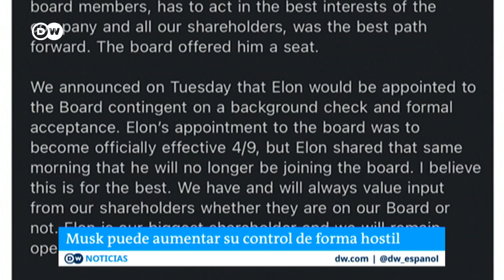Elon Musk no se unirá a la junta de Twitter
El hombre más rico del mundo es el mayor accionista de Twitter. Pero Musk se muestra errático en asumir un papel activo en la toma de decisiones. Desde Wall Street el análisis de nuestra corresponsal financiera Ana Nieto.